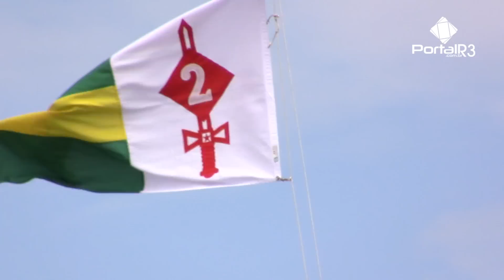Militares do Exército em Pinda despendem-se do Gen Div Schons, comandante da 2ª DE,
Uma formatura realizada na manhã desta quarta-feira, dia 15 de março, no 2º Batalhão de Engenharia de Combate, Batalhão Borba Gato, marcou a despedida do general de Divisão Décio Luís Schons, Comandante da 2ª Divisão de Exército  “Divisão Costa e Silva” da Guarnição Federal de Pindamonhangaba.